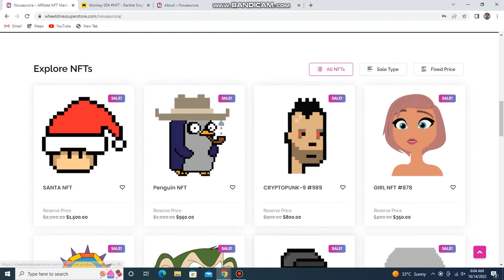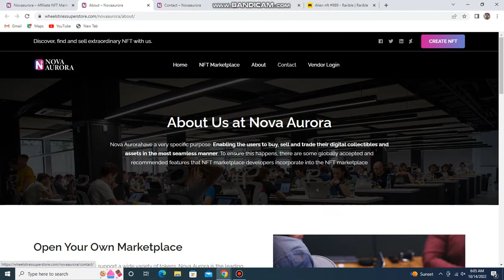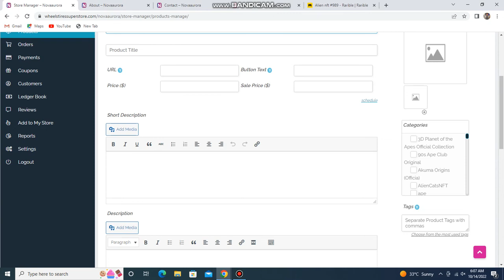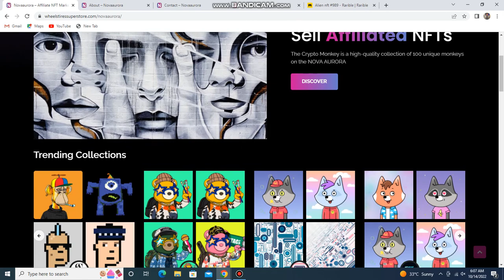Nova Aurora | Affiliate NFT Market Place | Mega Annual Software Exhibition | Aptech Vision 2022